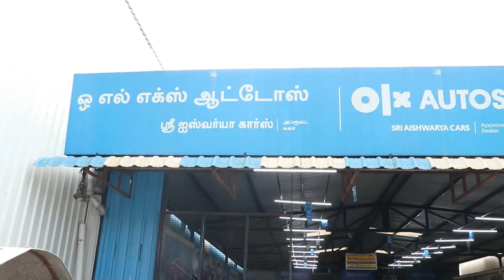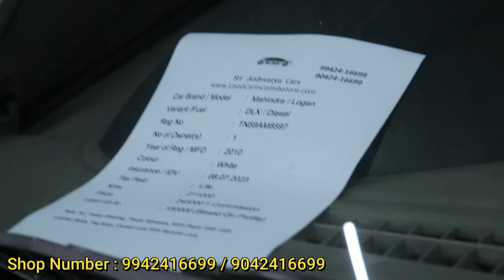50000 இருந்தால் Car - யை வீட்டுக்கு ஓடிட்டு போகலாம் | used car in coimbatore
sri aishwarya cars coimbatore ஸ்ரீ ஐஸ்வர்யா கார்ஸ்
used car tamil 50000 இருந்தால் Car யை வீட்டுக்கு ஓடிட்டு போகலாம் | used car in coimbatore
 low Budget Used Cars | Sri Ishwarya Cars Coimbatore | Emi Available,

Sri Ishwarya Cars

Address 👇

594, Avinashi Rd,
Goldwins,
Civil Aerodrome Post,
Coimbatore,

 Used cars க்கு OLX warranty தராங்க- 80% Loan Available-Sri Aishwarya cars,

Keywords 👇
used cars,
used car tamil,